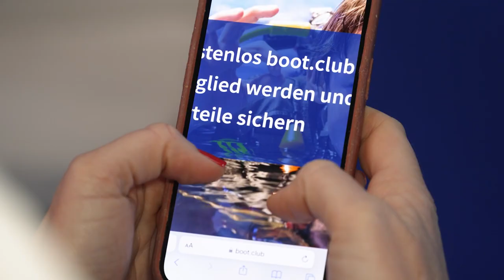boot Düsseldorf 2023: Jetzt schnell boot.club Mitglied werden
Komm in den boot.club und werde Teil der boot Düsseldorf! Als Mitglied genießt du 365 Tage im Jahr exklusive Vorteile – mit dem boot.club Newsletter seid ihr immer top informiert über aktuelle Wassersporttrends. Außerdem warten regelmäßige attraktive Gewinnspiele und vergünstigte Messe-Tickets auf euch. Die boot.club Lounge lädt während der Laufzeit zum Entspannen ein.
Und das Beste: Es ist komplett kostenlos!

Worauf wartet ihr noch?